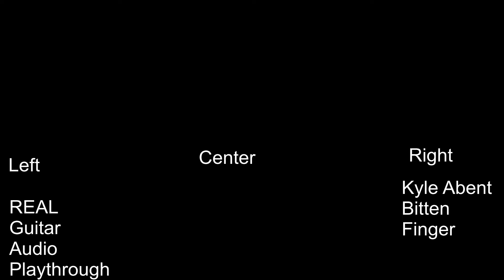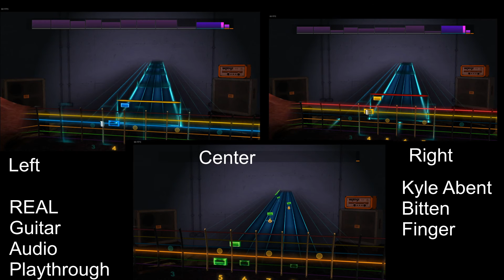Bitten Finger - Original Song w/ REAL Guitar Audio Playthrough!!!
Here is another original three guitar (left center right) guitar song
I spent about a week writing. It took me two full recording sessions
to get this mix of the audio you are listening to.

Keep an ear out for Apple Music and Spotify where I will be releasing this single on Feb 12th!